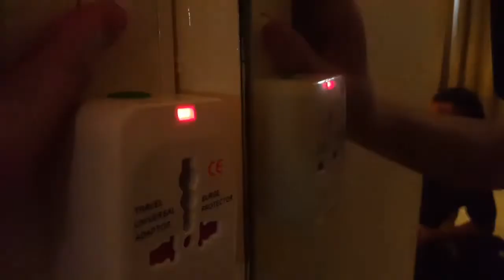VLOG 2 | Vietnam,Saigon | 2016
KITA KENA CHILL!!!